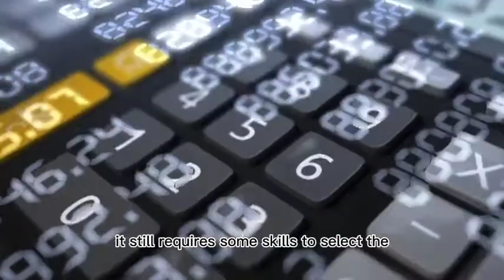Don’t want to get stuck in your job business! Understand this！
In today’s world, majority of us are spending more than 50% of our time on work. Why? We need the income to pay our monthly bills and expenses.

The key issue here is that we all need income to survive. However, most of us end up being stuck in our work, busy working to get more and more income. To get out from this, we need to understand how we can get income without working.

First of all, you need to be aware that there are 3 sustainable ways to earn money. The first way is to exchange time for money. In this case we are either working for others or become a self-employed. Through this way, the longer we work, the more money we get. The second way is we build a business. Business owners provide products, services or platform to help others to solve the public’s problems. Hence, they are compensated for the solutions provided. The last way to earn income is investment.

Watch the video to understand about these 3 ways of earning income.

Learn how to accelerate your wealth.